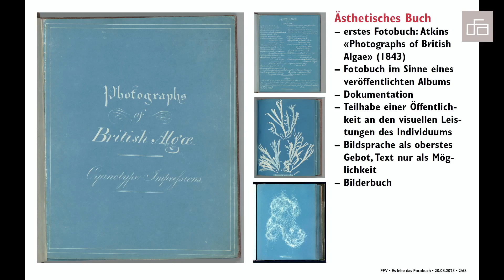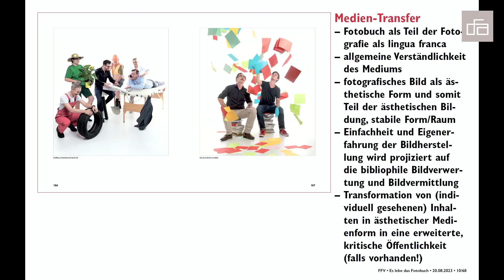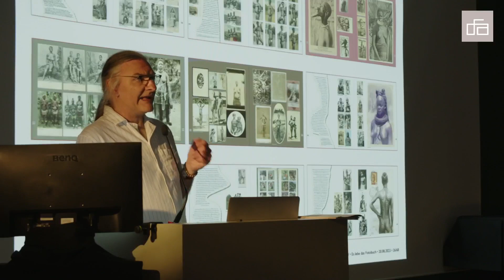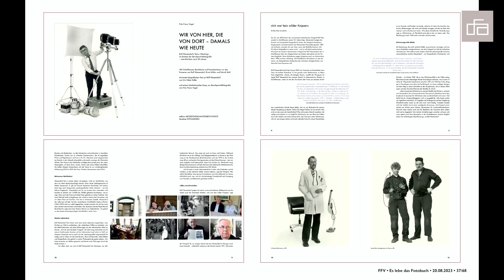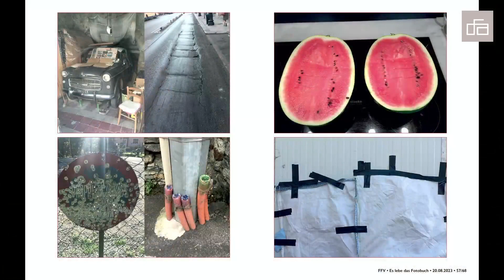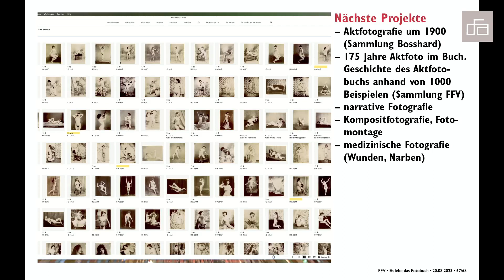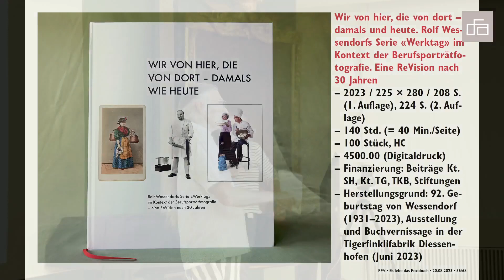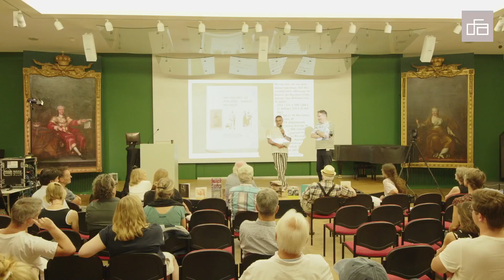DFA-TAGUNG | Fritz Franz Vogel: "Es lebe das Fotobuch – Wer will es? Wer findet es? Wer kauft es?"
Fritz Franz Vogel präsentiert seine Einsichten in die Fotobuchwelt auf der DFA-Tagung in Mannheim. Aufzeichnung vom Sonntag, 20.

Das Internet mit persönlichen Netzportalen hat den klassischen Fotobuchbereich weitgehend lahmgelegt. Günstige Grafikprogramme und der Digitaldruck ermöglichen im Prinzip die Herausgabe von Büchern ab wenigen Exemplaren. Verlage braucht es somit keine mehr. Alle Arbeiten fallen nun auf der Produzentenseite an: die Kuration des Inhalts, das Layout von Text und Bild, die Budgetierung, die Verlagsarbeit und der Vertrieb.
In der Präsentation sollen anhand eigener Projekte aus dem Fotobereich entsprechende Produkte/Inhalte, Qualitäten/Drucktechniken und Finanzierungsmöglichkeiten/Absatzmärkte erörtert werden.
Der Referent macht seit über 30 Jahren Bücher, früher für klassische Verlage, heute im professionellen Digitaldruck, bezüglich der Druckvorstufe fast alles in Personalunion, und kennt sich somit im Metier und dessen Wandel recht gut aus.

FritzFranzVogel (*1957 in Luzern) arbeitet seit 1992 als Kulturwissenschaftler, Kunst- und Fotohistoriker, Herausgeber und Kurator produktiv, kooperativ und interdisziplinär in den Medien Text, Fotografie und Buch. Forschungen, Lehrtätigkeit, Publikationen und Ausstellungen in den Bereichen inszenierte und dokumentarische Fotografie, populäres und freies Theater, Bildwissenschaft und Visualistik, Kunstgeschichte und Exponatik, Alphabete, Körperbilder und Erotica.